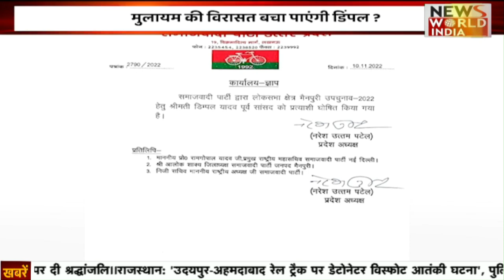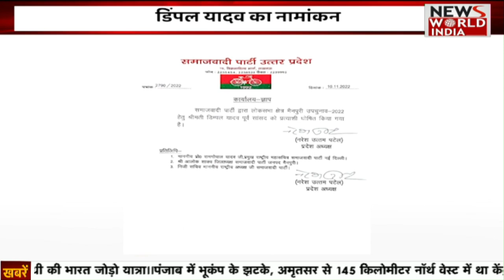Special Bulletin: हिंदी समाचार बुलेटिन। Breaking News । News World India